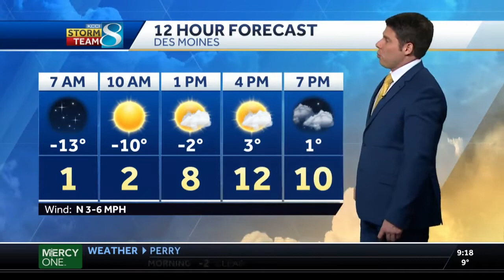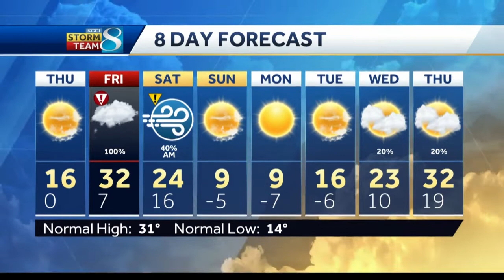Snow storm expected Friday before single digit highs